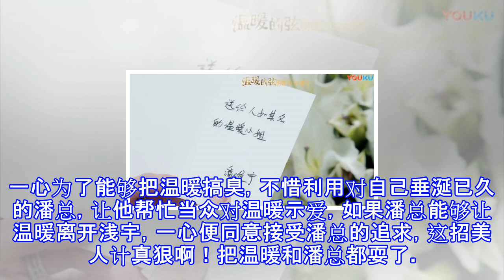《温暖的弦》张嘉倪为赶走张钧甯放大招了，美人计和栽赃都用上了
《温暖的弦》张嘉倪为赶走张钧甯放大招了，美人计和栽赃都用上了 在《温暖的弦》中一心和温暖都是占南弦的同学，在学校的时候两人同时喜欢上了占南弦，但是占南弦只喜欢温暖，所以一心默默的当了很多年的绿叶，每次看到占南弦与温暖秀恩爱的时候，一心的心里就难过极了。在温暖突然宣布与占南弦分手之后，占南弦整个人都崩溃了，一心则抓住机会进入到了占南弦的生活当中，七年中一直默默的守护在他身边，并且成功的从的从绿叶升级为知己，占南弦对一心的痴情非常感激，在占南弦事业成功之后，便通过各种方法帮助一心，使得她成功的成为了一位的光彩夺人绝色影后。一心使出了美人计当一心得知温暖再次出现在占南弦身边时，一心感到了威胁，曾经在...